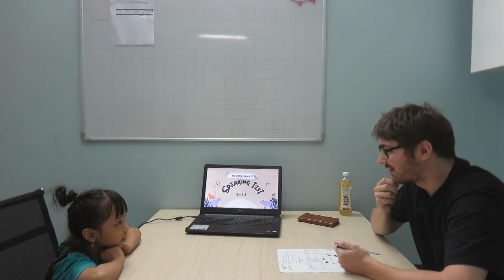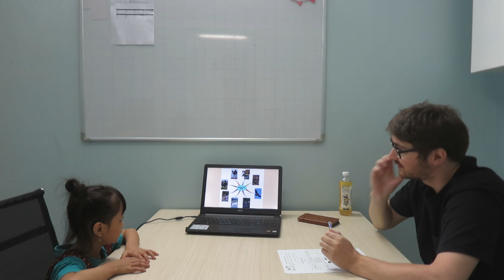ANH THƯ MLI 3AL